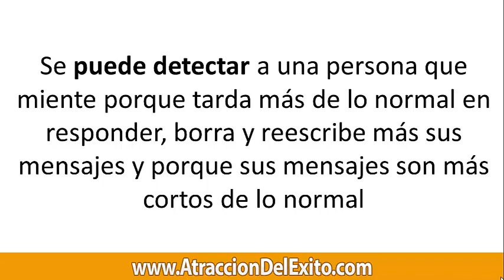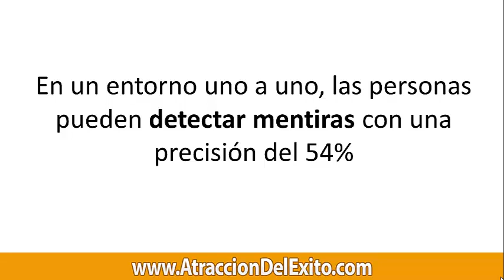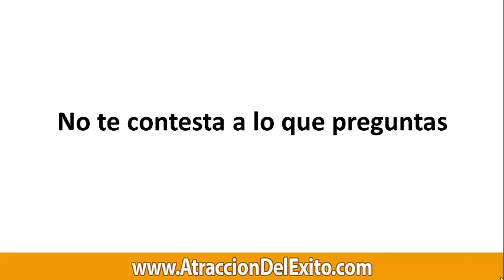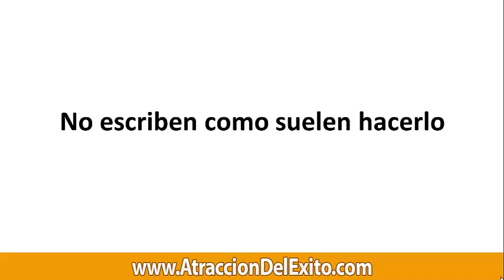Cómo Saber si te estan Mintiendo en Whatsapp, SMS y redes Sociales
mentirosos
infieles
mentiras en whatsapp
mentiras en sms